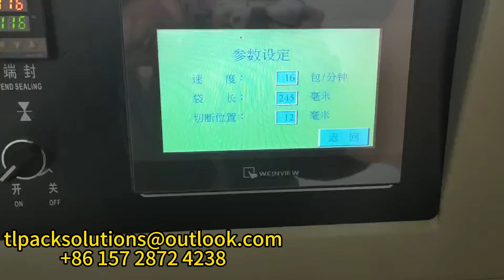Pillow packaging machine-hanging and pulling film packaging 枕式包裝機-掛後拉膜包裝